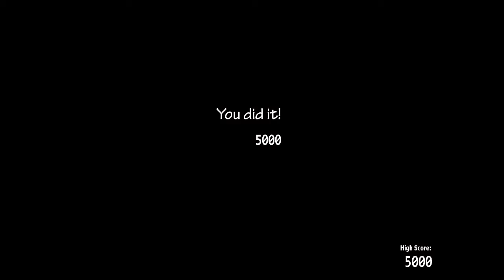Beating 25/20! FNaF UCN Part 1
Please give me suggestions for challenges!